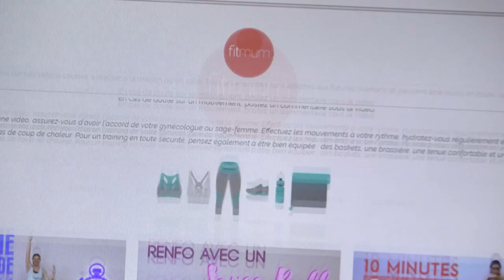Elle fait du crossfit en étant enceinte !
Elle a très vite vu les bénéfices du sport sur sa grossesse